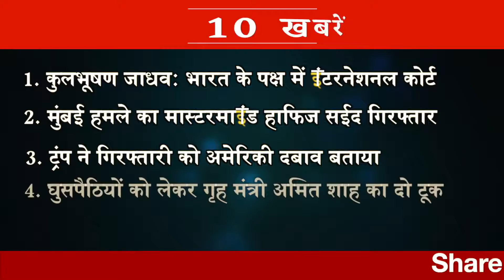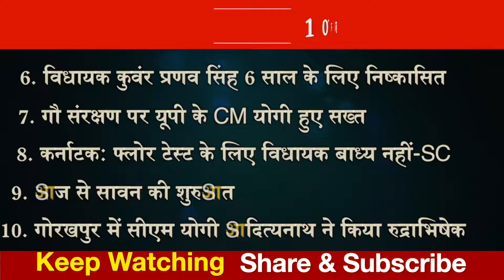आज 17 July की 10 बड़ी खबरें ।। TOP 10 NEWS।। TDC NEWS